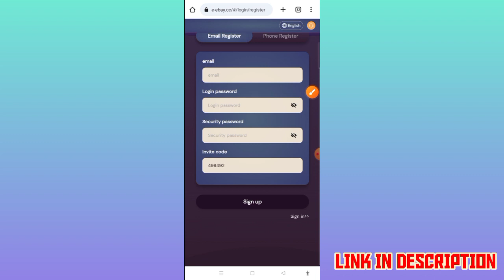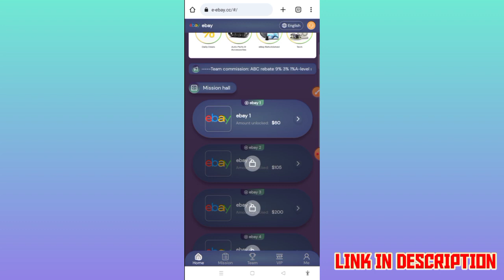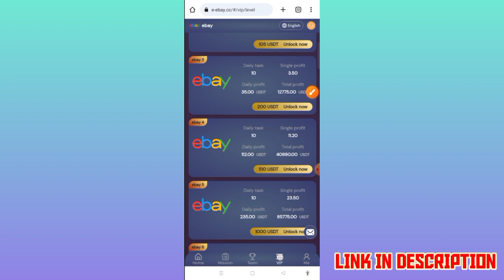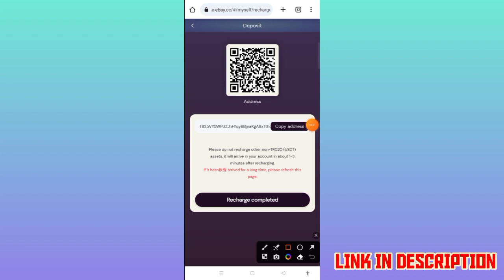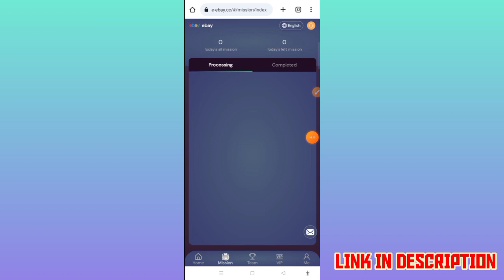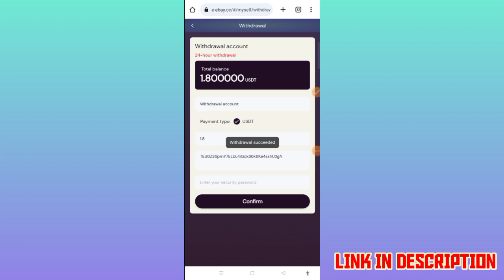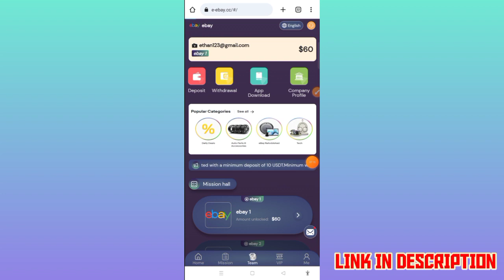Free Usdt Instant Withdraw | Usdt Mining Site | Earn Free Usdt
Ebay welcomes every friend from all over the world. I wish you a happy life and smooth work!
Registered users, immediately give 50USDT

1. Video introduction This is a platform to help the platform increase sales, and you can earn business income through this platform.
2. The video must reflect the processes of registration, recharge, cash withdrawal, order grabbing, etc.
A minimum deposit of 10 USDT can activate the ebay task.

What needs to be reminded is: after the recharge is completed, you need to return to the recharge page, click the "Submit" button, and the recharge is successful.
Minimum withdrawal 1 USDT, withdrawal within seconds

3. Explain to the audience that members can also invite friends to receive rewards. The reward amount is allocated to the member account, and the rebate funds can be collected directly.

Video introduction and content placement details

***MISSION RESET: 00:00 ET***
Weekend withdrawals are normal

B-level members 2%, the other party recharges 1000 USDT, you get 30 USDT
Additional rewards for ABC team recharge:
Team recharge reaches 10,000 USDT, reward 600 USDT
Team recharge reaches 30,000 USDT, reward 4000 USDT

usdt mining
usdt mining site
earn usdt
usdt
mining
usdt free earn
usdt investment
usdt mining sites 2023
free usdt
investment site
stormgain mining
tether mining
tether usdt
usd mining
universaltv.vip scam?
universaltv.vip best earning app
100$ per day
app earn
best earning
dapp trx
dogecoin mining
earn app
earn free money
earning app
earning site
invest
mines
mining app
mining site
mining usdt